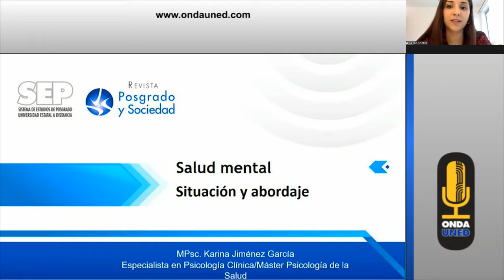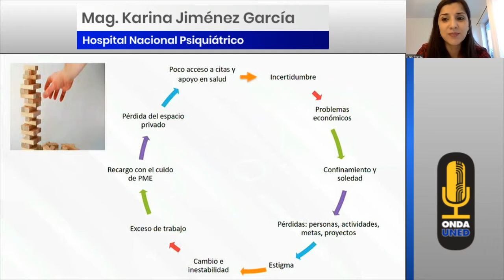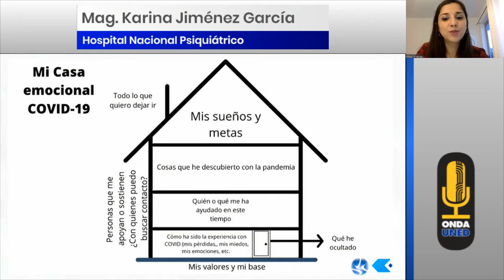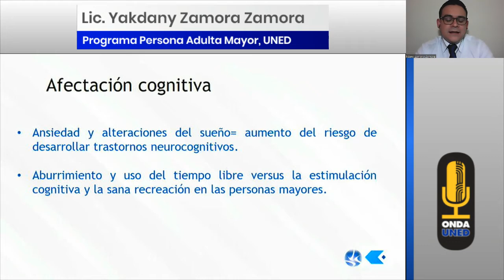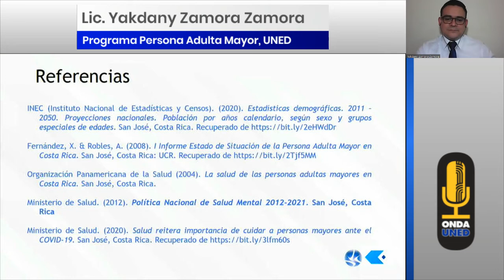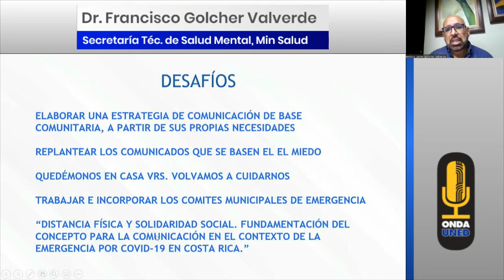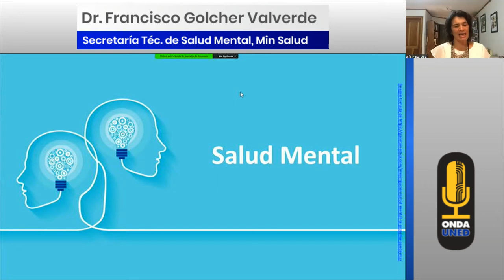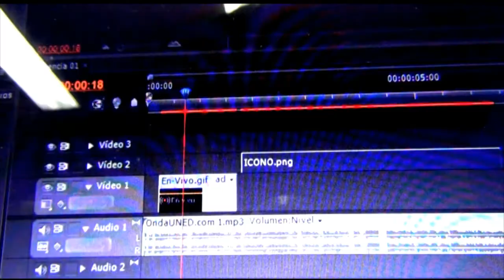Salud Mental en Costa Rica - Parte 2